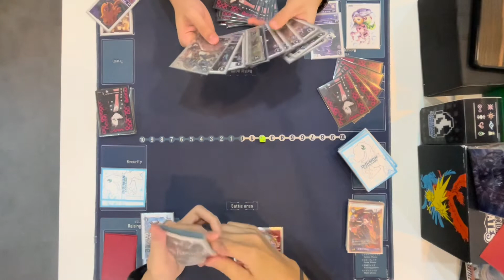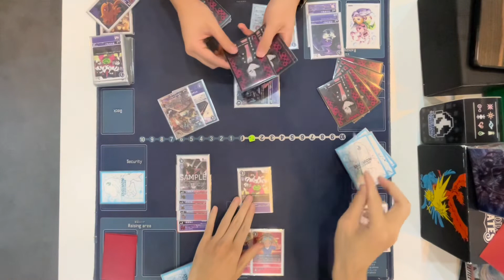[DTCG]Deck Mill Megidramon